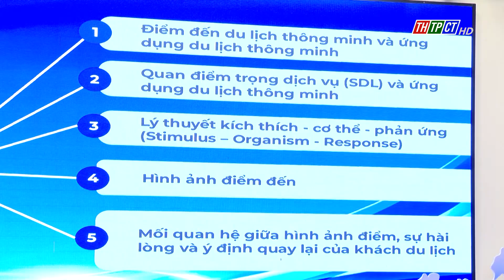The workshop on implementing the application of smart tourism system | Cần Thơ News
On Oct 26th afternoon, the VN Aviation Academy held a workshop on the application of the smart tourism system in Cần Thơ city, piloted at Cái Răng Floating Market.